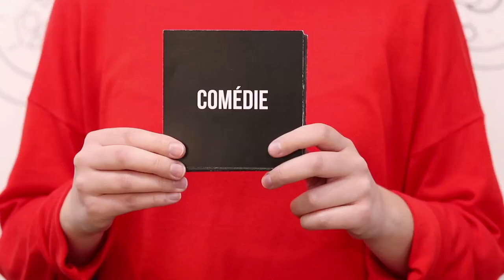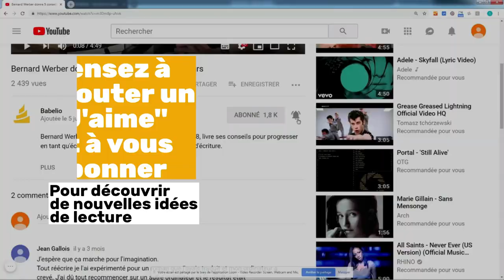Livres du moment : Interview de François-Henri Soulié - Angélus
Entretien avec François-Henri Soulié à l'occasion de la rencontre virtuelle entre l'auteur et les lecteurs de Babelio.com le 12 juin 2020. Découvrez les mots choisis par l'auteur pour évoquer son roman 'Angélus', paru aux éditions 10/18.